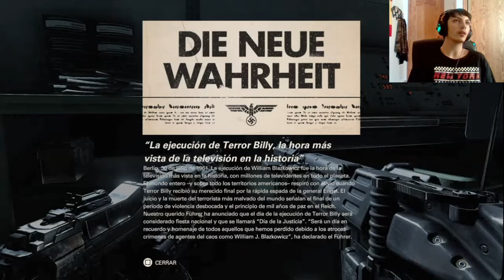Wolfenstein II The New Colossus | En Español | Cap 12